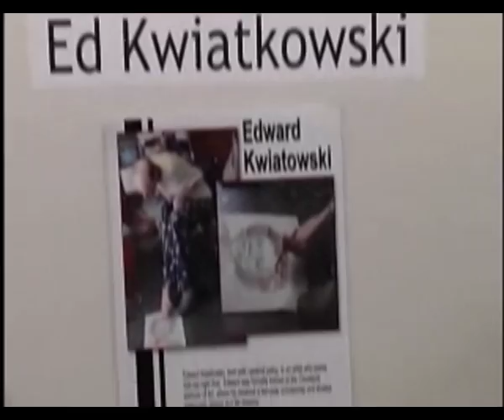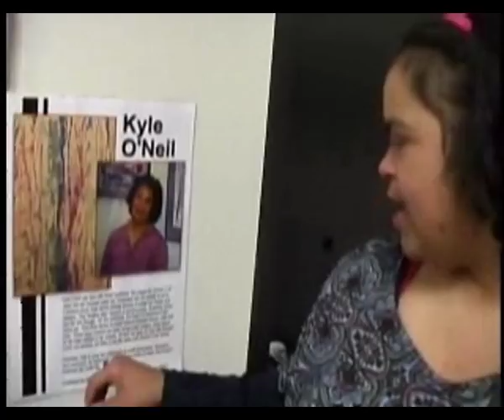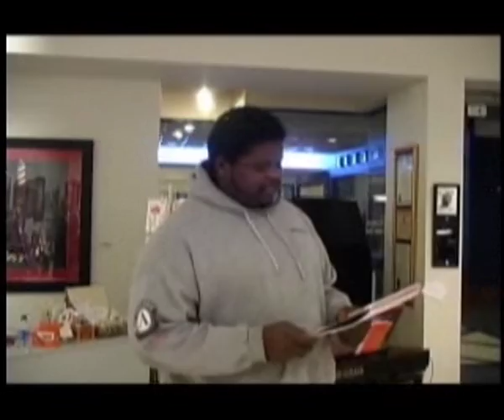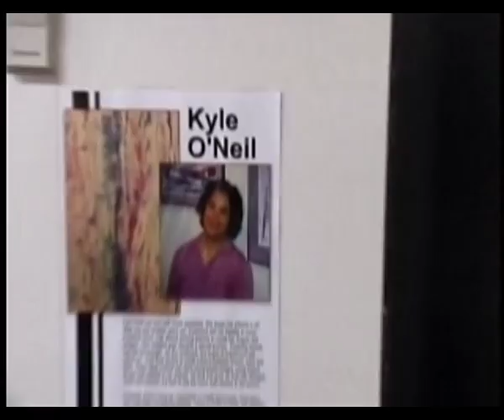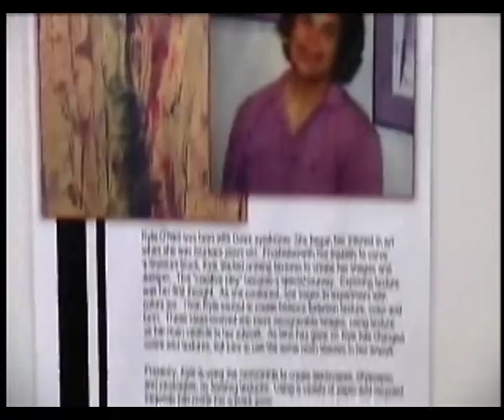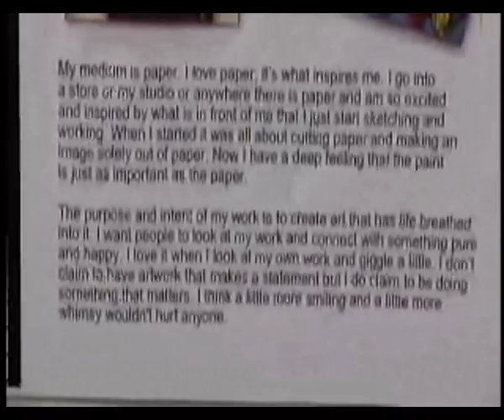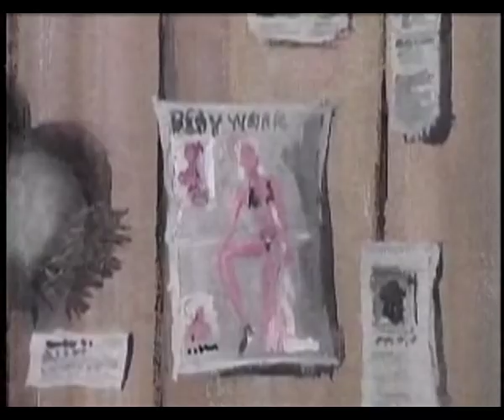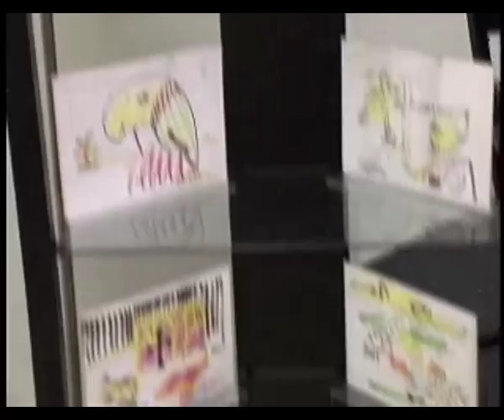Defying Challenges to Create Art